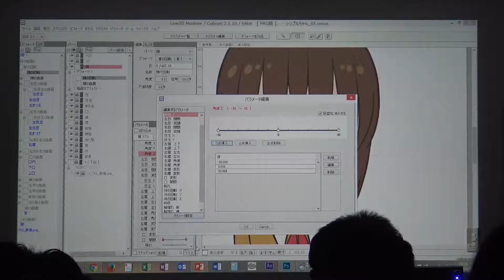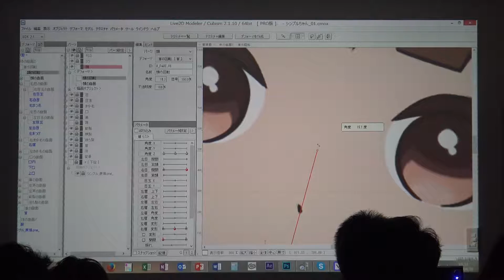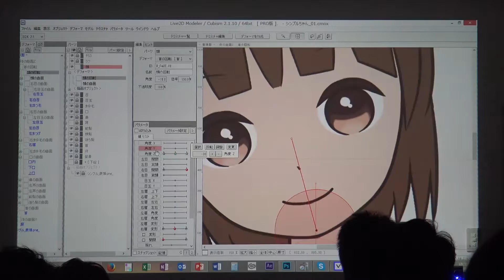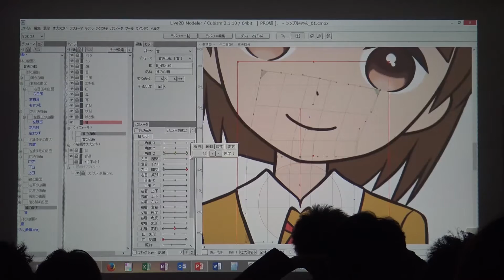Live2Dセミナー 初級コース Chapter-12 【首をかしげる動きの設定】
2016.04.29 に行った【Live2Dセミナー初級コース】の動画になります。
Chapter-12 Cubism Editor の首をかしげる動きの設定について解説してます。

【Live2Dセミナー初級コース】開催しました！